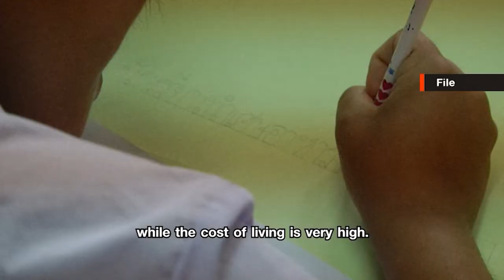Existing concerns among mothers-to-be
This Week with Thai PBS World
25th February 2022